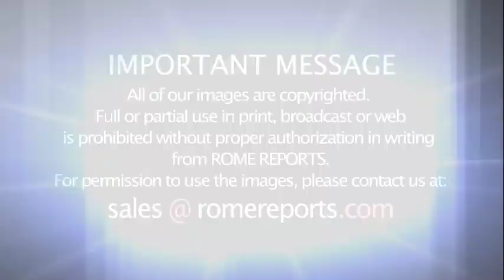UNICEF prepares to administer Covid-19 vaccine when available